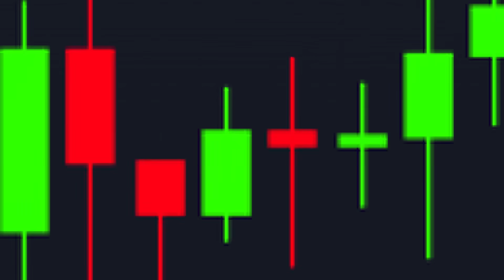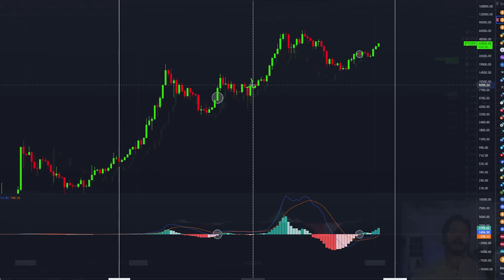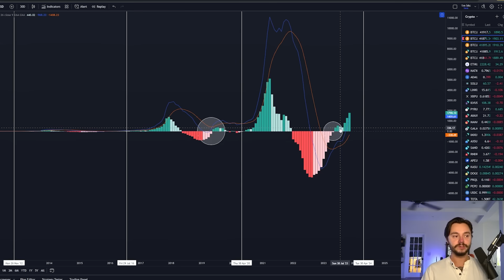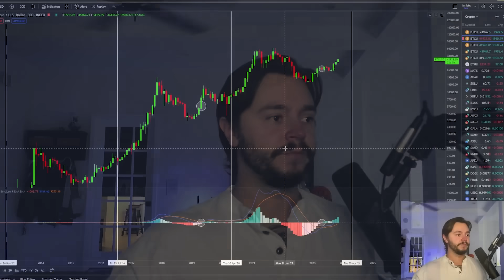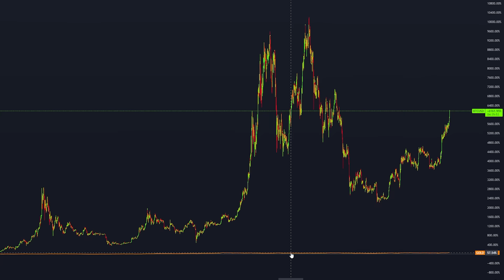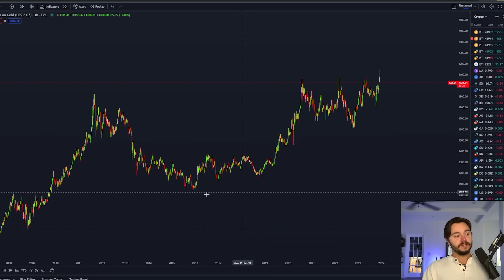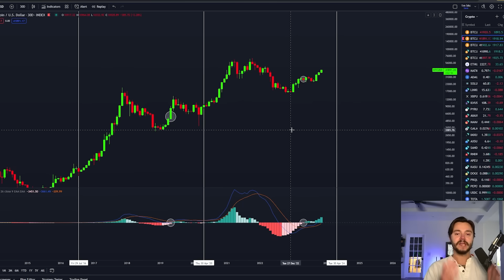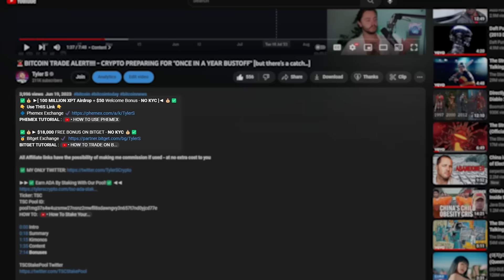🚨BITCOIN *MASSIVE* GOD CANDLE FORMING?!? [WARNING] BIG EVIDENCE CONFIRMED!!!!!!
✅💰 ►[ *100 MILLION XPT Airdrop* + up to *$150,050* Welcome Bonus - *NO KYC* ]◄ 💰✅
👇 *Use THIS Link* 👇

✅💰► *$18,000* FREE BONUS ON BITGET - *NO KYC* 💰✅

Ticker: TSC
TSC Pool ID:
pool1mg37s4w4uzsmw27nsnz2mwfll8sdawngvy3n657t7nd0yjcd77e

0:00 Intro
0:54 Should we be fearful now?
6:13 WTF is this?
10:52 WHY this time is DIFFERENT